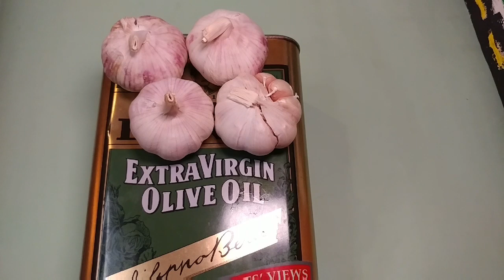El Aceite de Oliva y el Ajo Son Medicinales! Grandes Beneficios Para la Salud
el aceite de oliva y el ajo son Medicinales, grandes beneficios para la salud, Podemos aprovechar las propiedades del ajo con aceite de oliva tanto para prevenir como para tratar la hipertensión arterial,  prevenir y mejorar las enfermedades cardiovasculares, entre otras.

Además, hay algunos alimentos muy beneficiosos que, gracias a sus propiedades, pueden actuar de manera muy positiva sobre la presión arterial. Dos de ellos son el ajo crudo y el aceite de oliva virgen extra, con los cuales vamos a realizar un remedio muy efectivo.

El ajo
El ajo es un alimento medicinal con grandes virtudes para nuestra salud. No obstante, debemos destacar que para beneficiarnos de las virtudes de la alicina, su compuesto activo, debemos comerlo siempre crudo, no cocinado.

El ajo es, sobre todo, antioxidante, antiséptico, antibiótico y depurativo. Consumir ajo crudo cada día sube nuestras defensas y nos aporta una gran energía.

De este modo, es una gran ayuda para sobreponernos a cualquier afección. Además, si nos cuesta digerirlo también podemos encontrar su aceite en cápsulas.

El aceite de oliva
El aceite de oliva es uno de los mejores aceites vegetales que podemos consumir, gracias a su riqueza en ácidos grasos esenciales. En especial el ácido oleico.

Gracias a sus nutrientes es un gran remedio vasodilatador. De este modo nos ayuda a prevenir y mejorar las enfermedades cardiovasculares.

Además, también es una de las mejores opciones para cocinar, junto con el aceite de coco, ya que resiste bastante bien las altas temperaturas sin oxidarse. Por este motivo, aunque debemos comerlo crudo a modo de remedio, también podemos usarlo para cocinar.